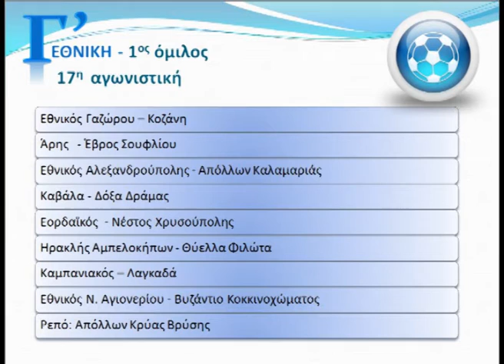προαγγελία Γ' Εθνική 20/12/2015